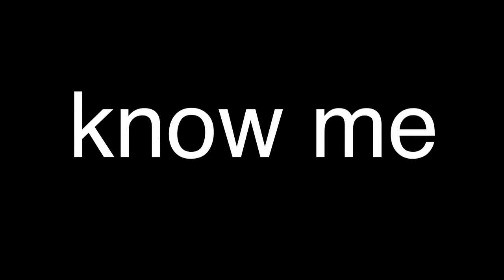Know Me by Sam Kremers Disney Favorite